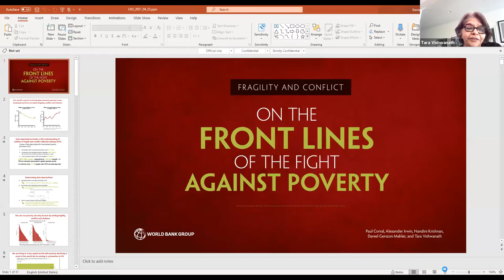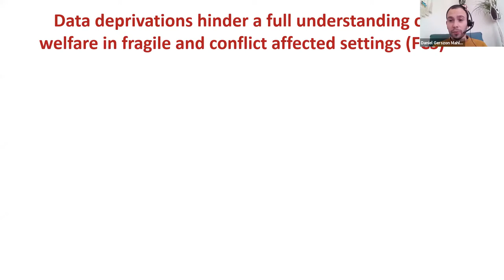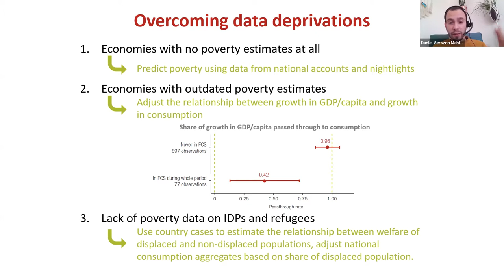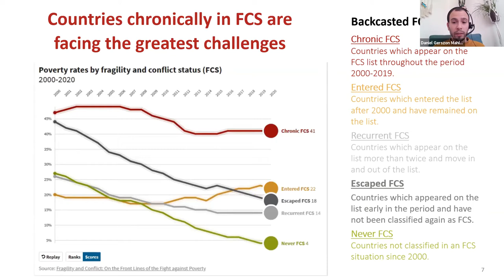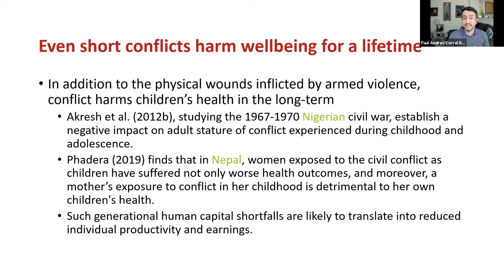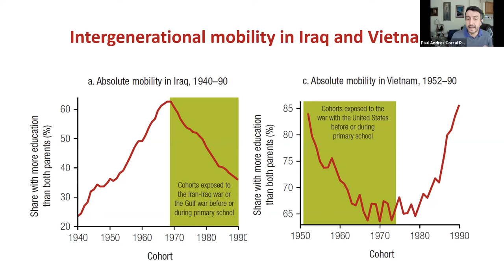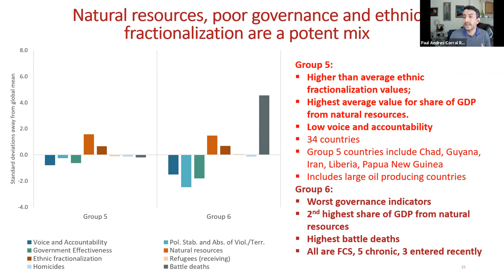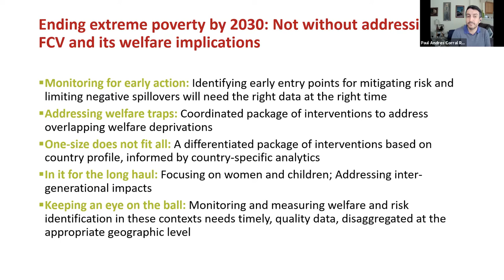CID Speaker Series: Fragility & Conflict: On the Front Lines of the Fight against Poverty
Tara Vishwanath, Nadini Krishnan, Paul Andres Corral Rodas, and Daniel Gerszon Mahler, World Bank, Poverty & Equity Global Practice

Globally, the prevalence of fragile and conflict-affected situations (FCS) continues to rise. The number of forcibly displaced people worldwide has more than doubled since 2012, exceeding 74 million in 2018. A new report estimates that by 2030 up to two-thirds of the global extreme poor may be living in FCS, making it evident that without intensified action, the global poverty goals will not be met.

The new report, “Fragility and Conflict: On the Front Lines of the Fight against Poverty,” notes that the 43 countries in the world with the highest poverty rates are in FCS and/or Sub-Saharan Africa.  Economies facing chronic fragility and conflict have had poverty rates stuck at over 40 percent in the past decade, while countries that have escaped FCS have cut their poverty rates by more than half. Today, a person living in an economy facing chronic fragility and conflict is 10 times more likely to be poor than a person living in a country that hasn’t been in conflict or fragility in the past 20 years. The authors of this new report will join us for the CID Speaker Series to discuss their findings.